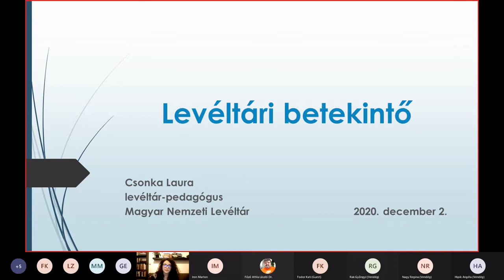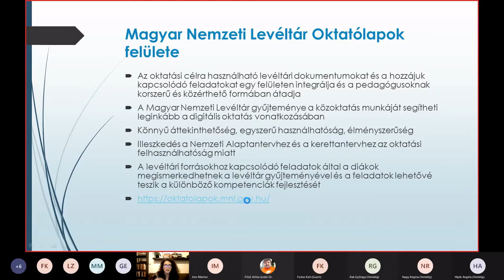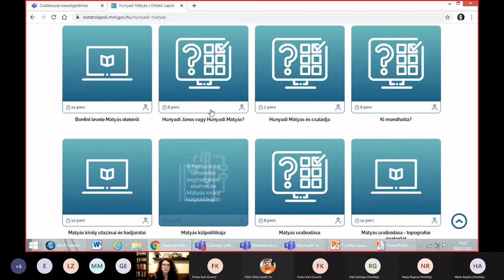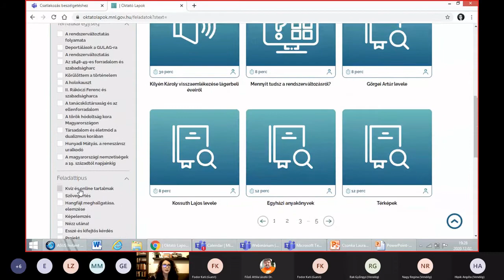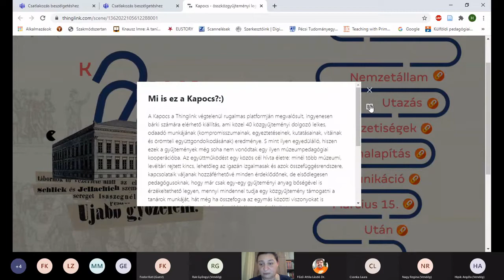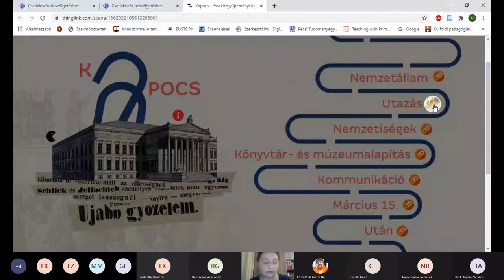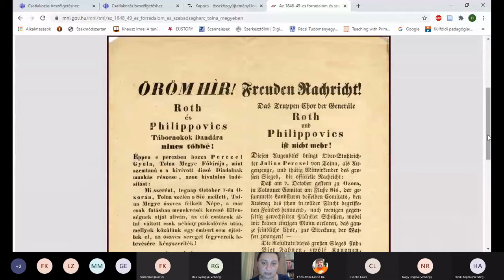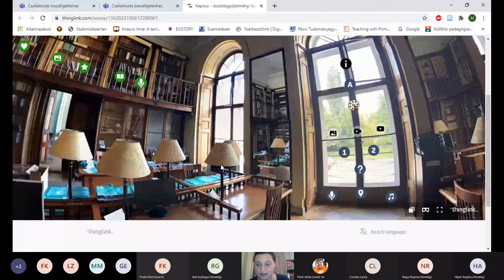Magyar Nemzeti Levéltár - Levéltári betekintő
előadó: Csonka Laura és Hecker Henrietta levéltár-pedagógus (Magyar Nemzeti Levéltár)

moderátor: Főző Attila László (Digitális Jólét Nkft.)

Az előadás első részében a Magyar Nemzeti Levéltár 2020 nyarán elkészült Oktatólapok projektjét szeretném bemutatni. Olyan interaktív felületet kívántunk létrehozni, mely az oktatási célra használható levéltári dokumentumokat és a hozzájuk kapcsolódó oktatási tartalmakat egységes felületen integrálja és hozzáférhetővé teszi a pedagógusok és a történelem iránt érdeklődő diákok számára.
Ezt követően a Kapocs projekt keretében megvalósult virtuális térben szeretnék bemutatni olyan levéltári dokumentumokat, melyek az 1848-49-es forradalom és szabadságharchoz kapcsolódnak és segíthetnek a téma megismerésében, iskolai feldolgozásában.